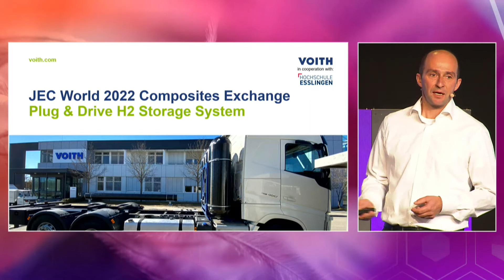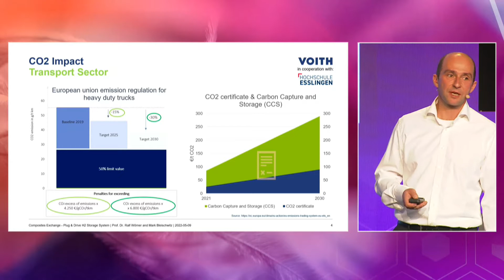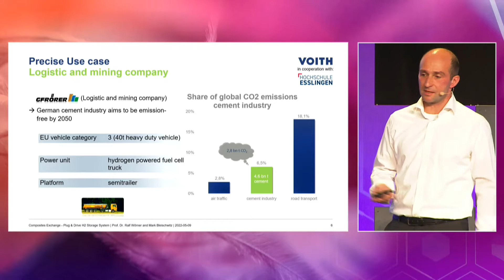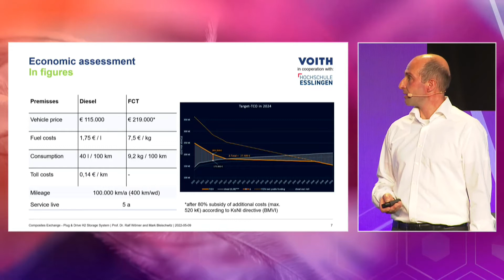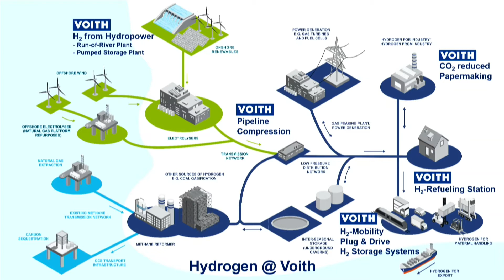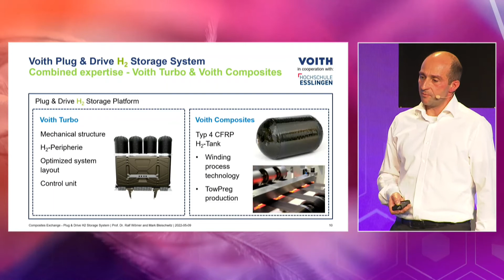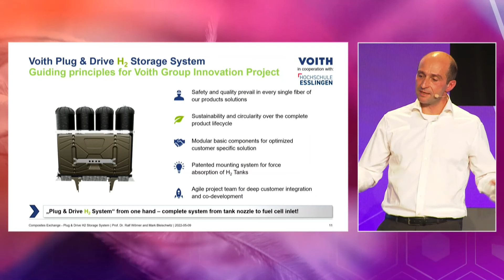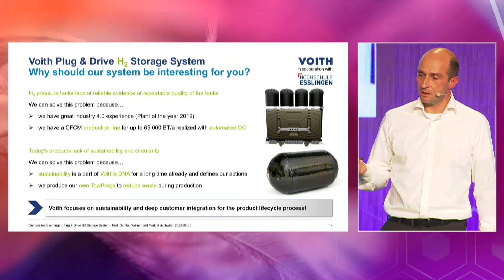Composites Exchange VOITH Plug & Drive H2 Storage System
Prof. Dr. Ralf Wörner reports about H2 vehicles at EFA-S and general requirements for H2 storage in mobile application. He will furthermore requirements for storage systems on 700bar technology. Mark Bleischwitz will present the Voith Plug & Drive storage system based on 700 bar Technology for heavy duty vehicles. Main topic will be the development of a high speed TowPreg winding process. Production of CFRP pressure Vessels using filament winding technology.

Speakers:
Mark BLEISCHWITZ, Development Engineer – Hydrogen, Voith Composites
Ralf WÖRNER, Head of the Institute for Sustainable Energy Technology and Mobility, Esslingen University of Applied Sciences